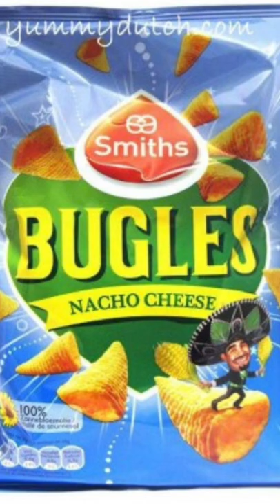The correct pronunciation of the chips-brand Bugles